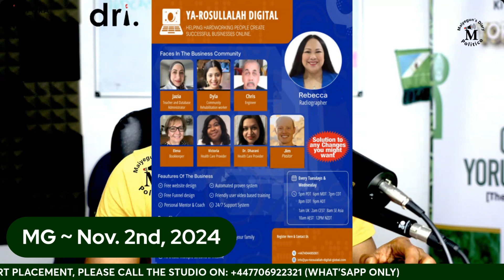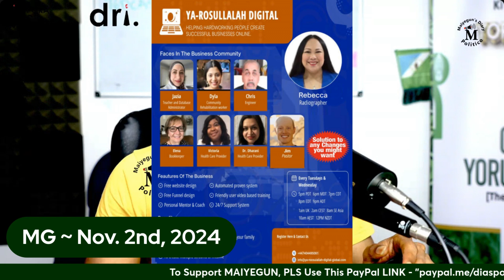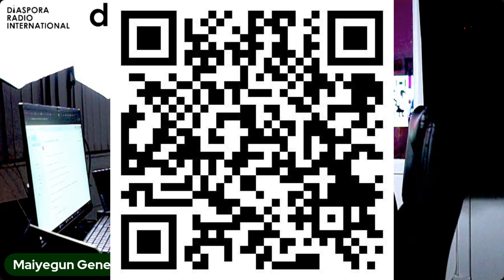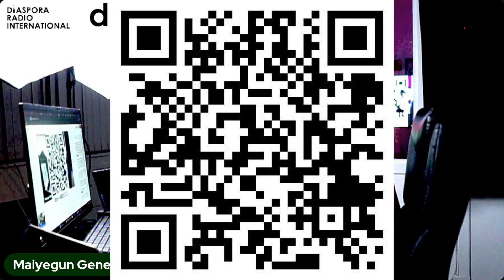REACTIONS: "If Hunger, Oppression Couldn't Unite Nigerians, What Will? Time To Change Plan" - Part 1